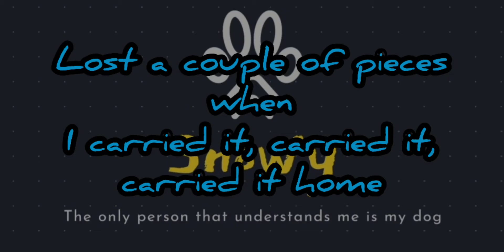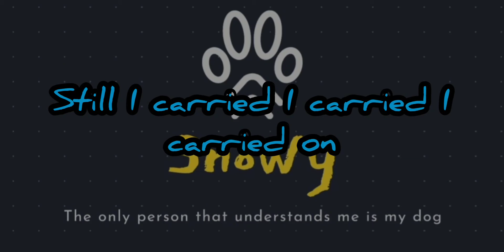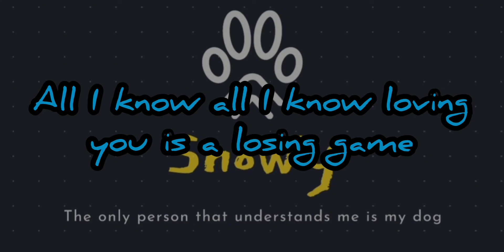arcade lyrics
I don't know what to say but hope you guys like it